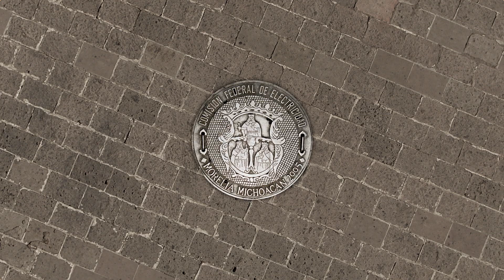Festival Internacional de Cine de Morelia 2019 | Filmoteca Digital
Sigue la cobertura total, los pormenores desde Morelia, a partir del viernes 18 de octubre y hasta el 27 de octubre directo desde las salas de Cine del más grande festival de Cine de México, el Festival Internacional de Cine de Morelia 2019. Entrevistas, reseñas, críticas en la compañía del crítico de cine y catedrático de la Universidad de las Américas Puebla, Silvestre López Portillo.

La fiesta cinematográfica, que festeja su edición número 17, es una plataforma única para la promoción de los creadores de nuestro país; una de sus más grandes misiones es impulsar nuevos talentos mexicanos, quienes con distintas obras en competencia, traspasan fronteras culturales y estéticas.

Durante varios días el FICM reunirá una extensa selección de cintas nacionales, pláticas académicas, estrenos internacionales y a distinguidos invitados especiales del ámbito. Para este año, la programación está integrada por 60 cortometrajes, 11 documentales, 14 obras michoacanas y 9 largometrajes de cineastas nacionales.

En esta edición el evento contará con la presencia del afamado actor, director y productor Robert Redford, quien recibirá la presea a la Excelencia Artística por su extraordinaria trayectoria. Además, la capital del estado de Michoacán le abrirá las puertas al actor cuatro veces nominado al premio Oscar, Willem Dafoe.

Otra iniciativa del festival es el Concurso Michoacano de Guión de Cortometraje, donde participan guiones escritos por autores michoacanos de nacimiento o residentes en Michoacán.

El Festival Internacional de Cine de Morelia (FICM) es una Asociación Civil sin fines de lucro enfocada en impulsar a cineastas mexicanos, cultivar nuevos públicos y a difundir la cultura cinematográfica de México.

Debido a la visita del artista Robert Redford, el FICM 2019 incluirá una gran selección de su trabajo como Butch Cassidy and the Sundance Kid, All the President’s Men, Ordinary People y All is Lost.

Durante el festival se proyectará The Lighthouse, la más reciente película del intérprete  Willem Dafoe, otro invitado de lujo de la celebración.

Desde 2014, el FICM incluye una Selección de Cortometraje Mexicano en Línea, conformada por algunos cortometrajes de la Selección Oficial.

Estos trabajos están disponibles gratuitamente en internet durante la semana del festival y concursan por el Premio a Cortometraje Mexicano en Línea, otorgado por el público.

Robert Redford.
A finales de los 50 participó en varias series y películas para televisión. En 1961 hizo su debut en el cine en War Hunt. Lanzó su carrera con producciones como La jauría humana o El golpe. Creó su propia compañía Wildwood Enterprises dedicado a la producción de varias películas . Es recordado por sus papeles políticos como los de Todos los hombres del presidente y Brubaker.

En 1980 ganó un Oscar por dirigir la cinta Gente corriente, después tuvo varias nominaciones como director y varias participaciones en la pantalla grande como actor. Tiempo después dirigió el thriller político, Leones por Corderos, que también protagonizó junto a Tom Cruise y Meryl Streep. Recientemente interpretó a Alexander Pierce en Capitán América y el soldado del invierno y Avengers: Endgame.

Willem Dafoe.
Estudió Arte Dramático y se incorporó a la compañía Avant-garde Theatre X, con la cual viajó por el mundo durante cuatro años. En 1985 apareció en To Live and Die in L.A. y a ese papel le siguieron The Loveless (1986) y Pelotón (1986) donde encarnó al sargento Elias, papel le dio su primera nominación al Oscar.

Dafoe ha participado en más de 120 producciones como La última tentación de Cristo (1988), Nacido el cuatro de julio (1989), El paciente inglés (1996), Tan lejos, tan cerca (1993) y El hombre araña (2002). Fue nominado al Oscar por La sombra del vampiro (2001) y El proyecto Florida (2017).

No te pierdas esta cobertura de Filmoteca Digital y Silvestre López Portillo durante el Festival Internacional de Cine de Morelia 2019  y no olvides a SUSCRIBIRTE a Filmoteca dando clic aquí:

TVUDLAP.